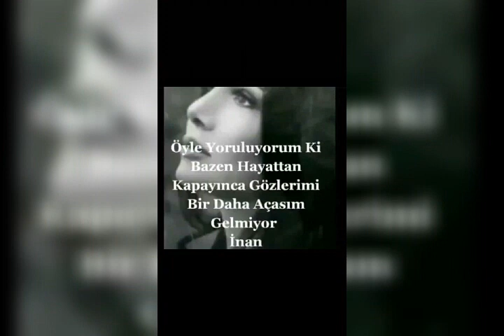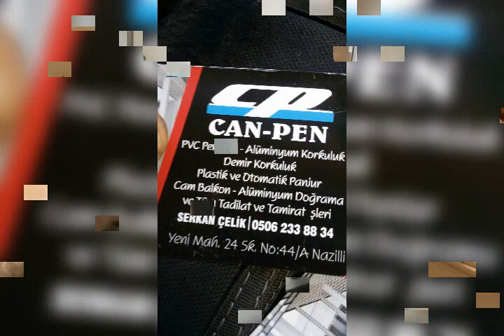Nazilli anisi 2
Photos To Video With Song